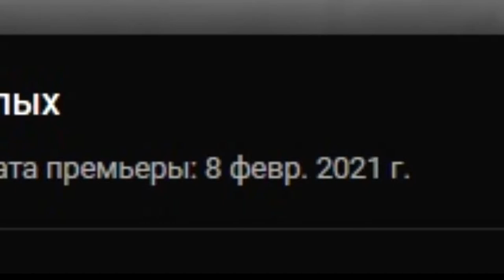Посыл ролика Mr. Freeman "Повторяю для тупых"